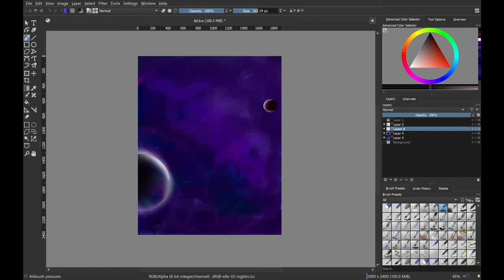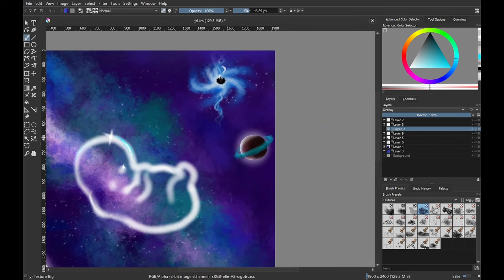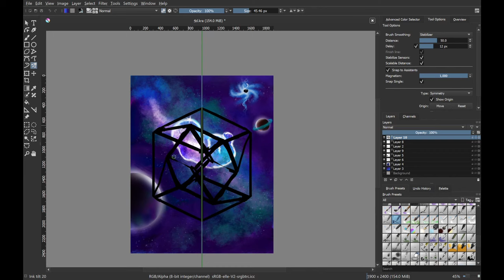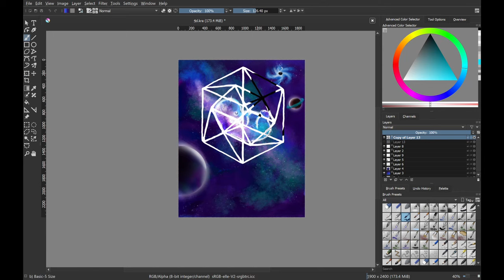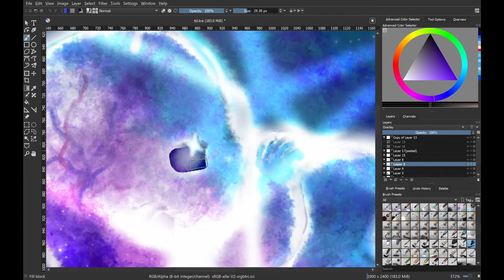Speed Art 2 - Source Tesseract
Legendary Monster of the Dimension archetype, Source Tesseract, Dimension 4 Entity. As always, check my other videos on my game, D.O.O.R. Keeper!